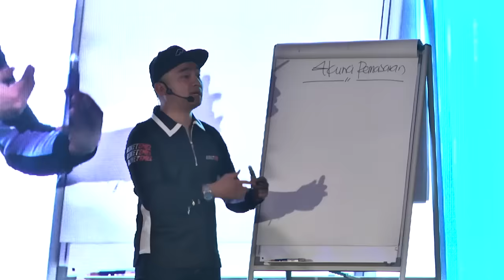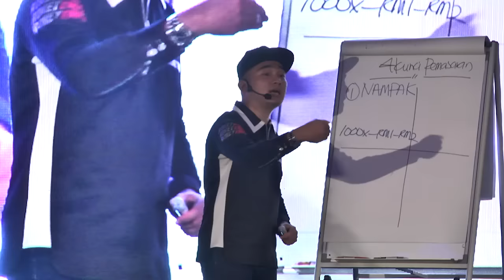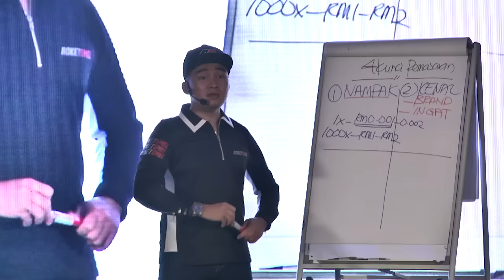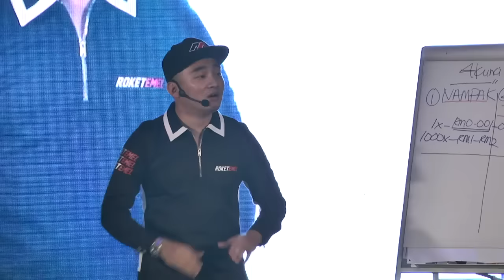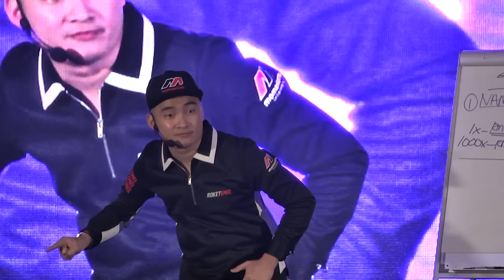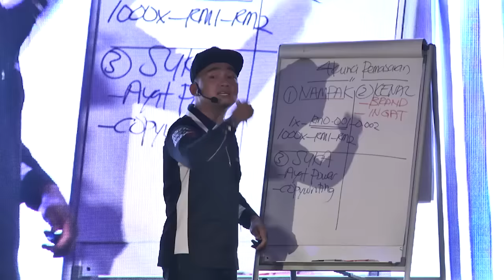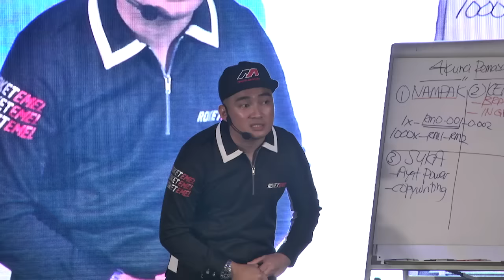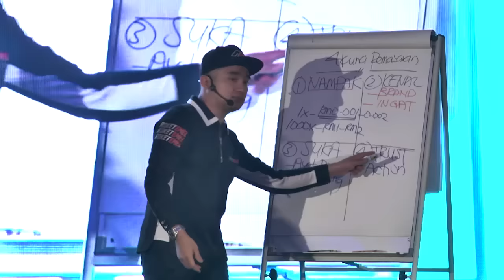4 Kunci Pemasaran Online! Wajib Tonton!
Sedutan dari Seminar Roket Emel Najib Asaddok... 4 kunci sangat penting untuk anda FAHAM kan sebelum nak mula buat kempen pemasaran.
Dapatkan juga 6 Ebook Copywriting Buat orang REBUT bukan CABUT melalui link ini